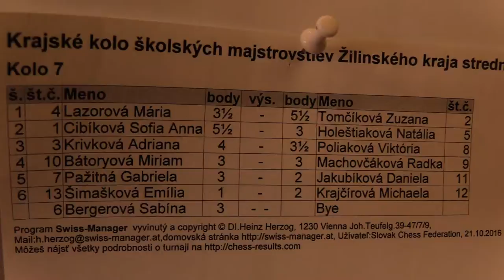študentky 7.1- Mária Lazorová - Zuzana Tomčíková 0:1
Dhinas - Wasabi

[Event "Krajské kolo školských majstrovstiev Žilinského kraja základných škôl - študentky]
[Site "Čadca]
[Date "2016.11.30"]